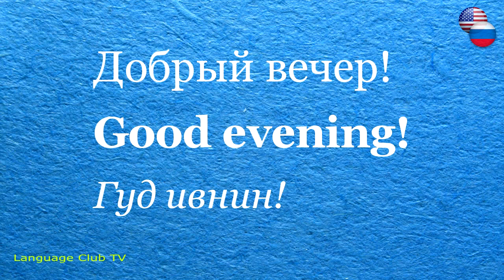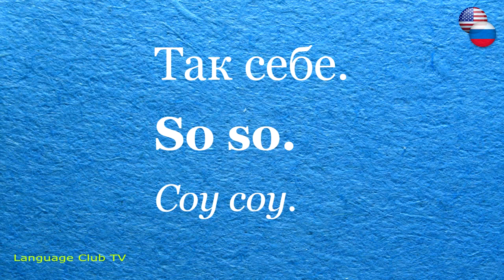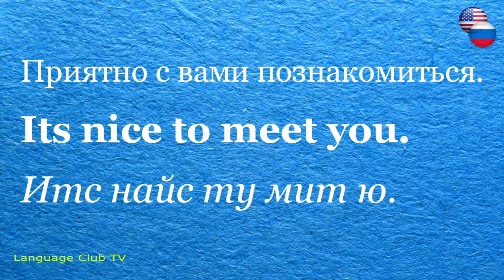Американский Английский Язык: Приветствия! | Урок #1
Американский Английский Язык Онлайн!
Курс Состоит из 18 Уроков
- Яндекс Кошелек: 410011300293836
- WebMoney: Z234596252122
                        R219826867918